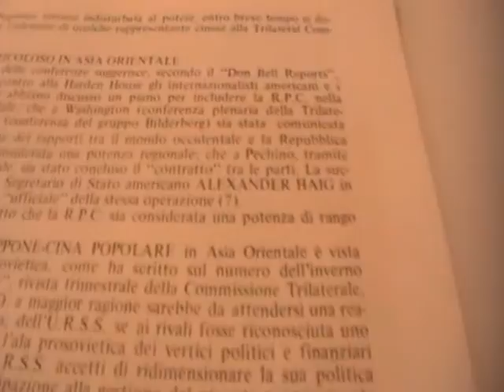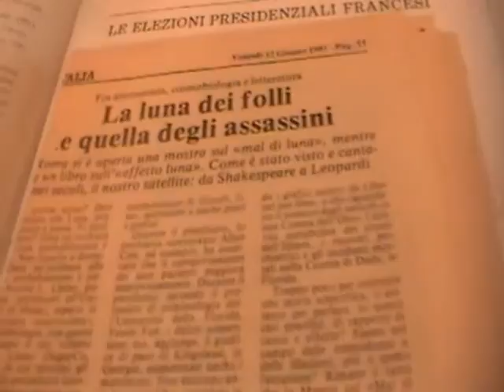C'E' CHI SI SVEGLIA OGGI MA SI E' SEMPRE SAPUTO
LA SOVRANITA' MONETARIA,POPOLARE,UMANA E DELLA CONOSCENZA AL PRIMO POSTO